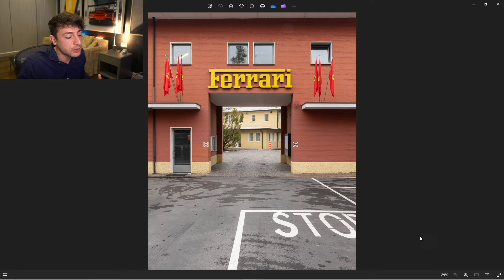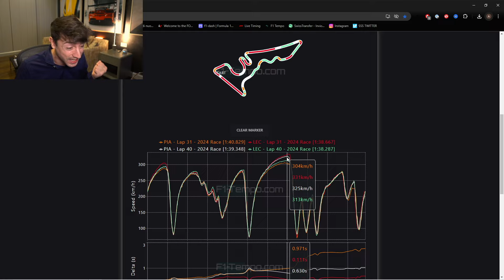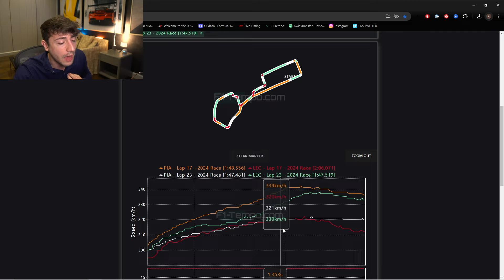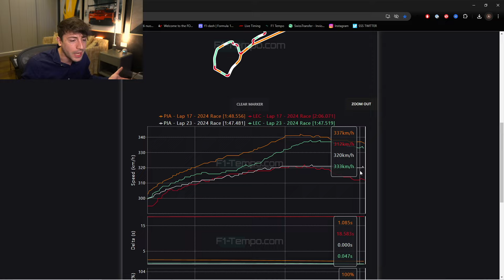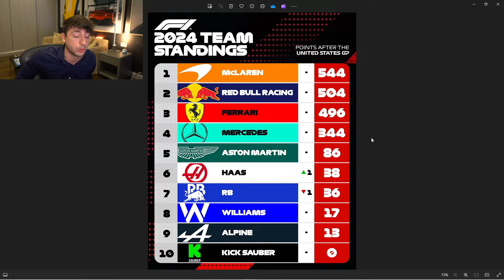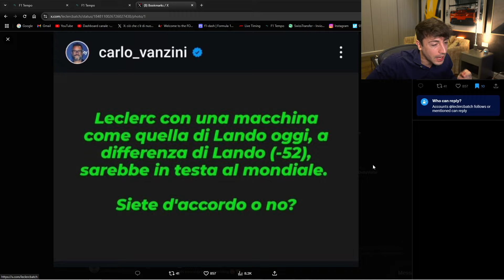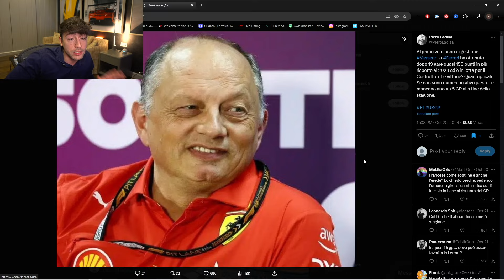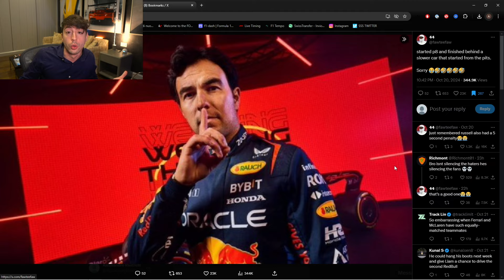Hanno rubato una vittoria a Ferrari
Vedendo i dati emerge che hanno rubato una vittoria a Ferrari e peserà sul mondiale Costruttori

Sono Alessandro, detto Rastro per gli amici, da anni racconto la mia passione più grande per tutto ciò che ha un motore. Ogni giorno pubblico un nuovo video sulla F1 e nello specifico su Ferrari. Un'altra mia passione è quella per i test drive che troverai sempre qui.